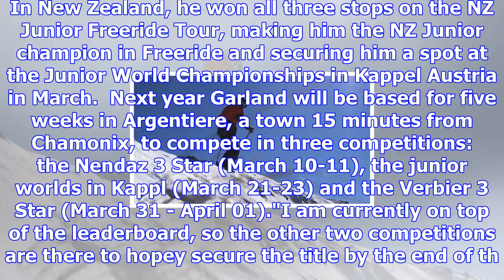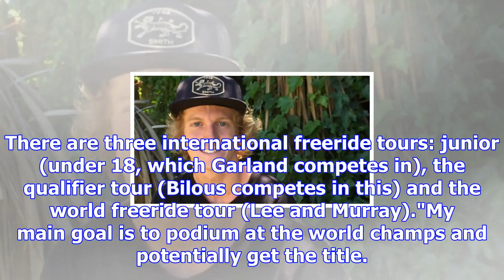Big mountain skier alistair garland to compete in junior world freeride championships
MARJORIE COOK Last updated 17:26, December 4 2017 Freeskier Alistair Garland, 17, upside down at Tre...